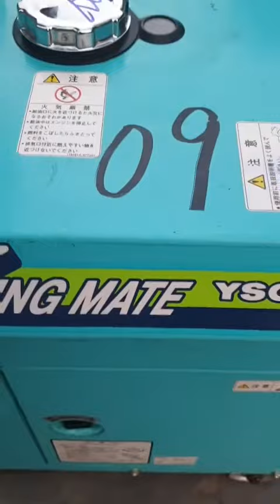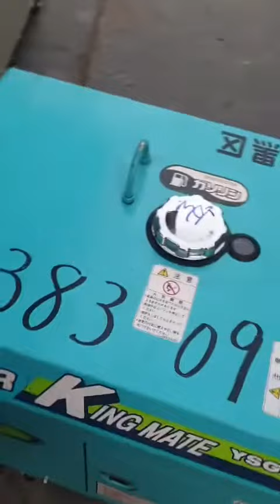Máy Phát Điện Yanmar 3500 Mới Chưa Sài Chưa Đổ Xăng Nhớt | Cực Hiếm